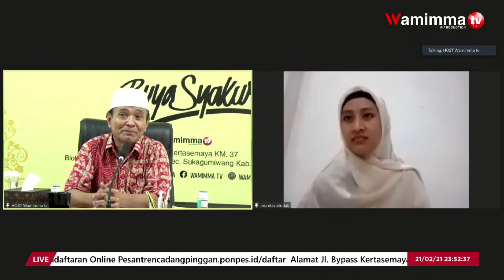Aku Menikahi Masa Depanmu Bukan Masa Lalumu - Buya Syakur